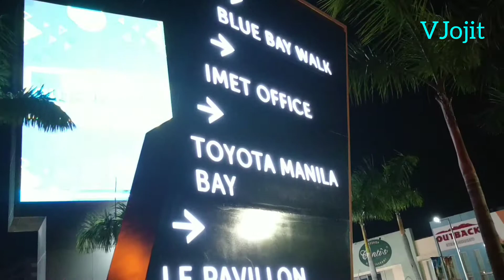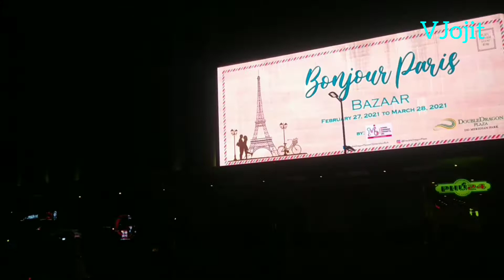Stay Positive And Healthy During The Coronavirus Pandemic | Night Work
Kahit ano pa ang mangyari ay tuloy ang buhay sa new normal. Bagamat hindi tayo malaya pumunta kung saan-saan dahil may pandemya pa tayong hinaharap ay pwede naman natin gawin ang mga simpleng bagay na nakagawian na natin gawin sa araw-araw. Gaya ng pagluluto, pamamalengke at kung anu-ano pa. Kapit lang tayo sa Diyos at patuloy na magtiwala sa kanya.

Stay Positive During The Coronavirus Pandemic